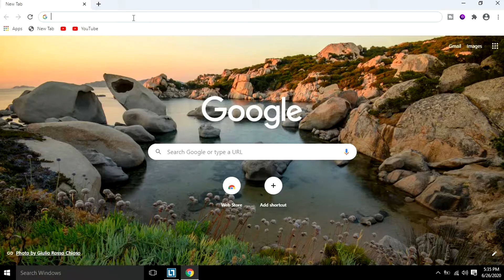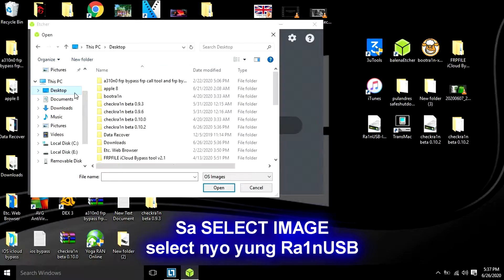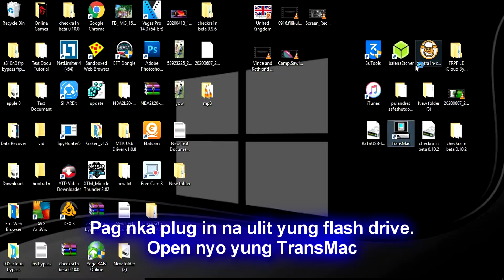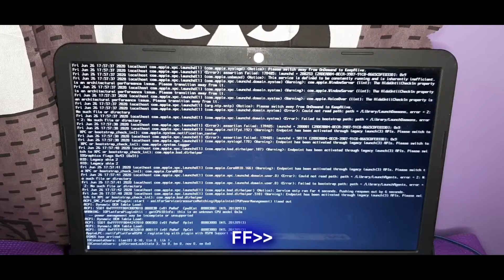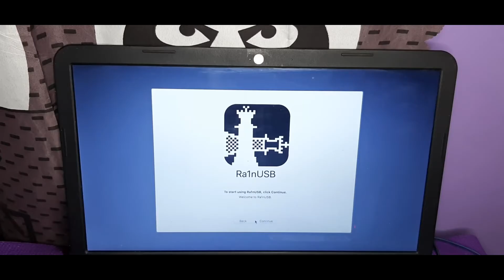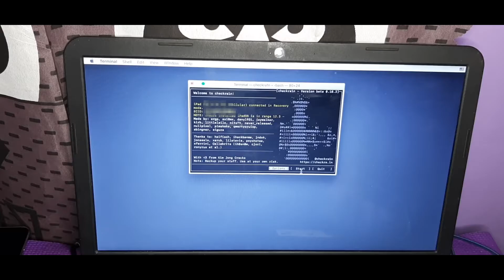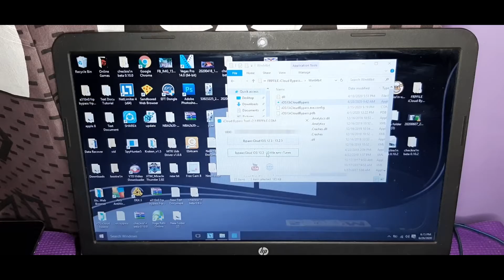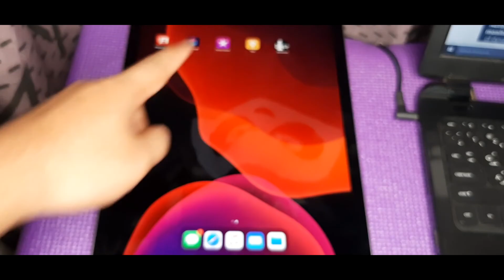Icloud Account Bypass with 13.5.1 IOS using Windows OS | EASY STEPS.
Check nyo na lang sa previous videos ko kung pano ifix yung restart at shutdown after nyo mag bypass mga sir.

how to bypass icloud account on iphone 6 plus
how to bypass icloud account on iphone 7
how to bypass icloud account on iphone 7 plus
how to bypass icloud account on iphone 8
how to bypass icloud account on iphone 8 plus
how to bypass icloud account on iphone X
how to bypass icloud lock with jailbreak
how to bypass icloud using jailbreak
how to jailbreak iphone
how to jailbreak ipad
how to jailbreak ipod